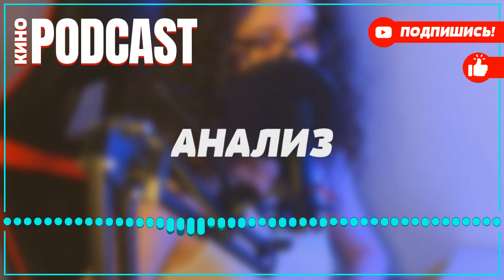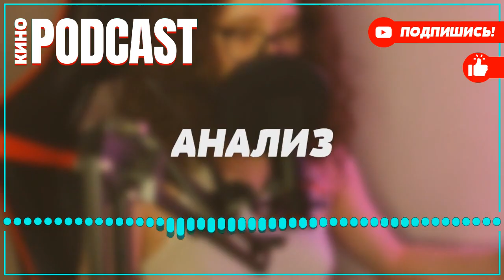podcast: Игры в подкидного | 1 серия - Сериал онлайн киноподкаст подряд, обзор